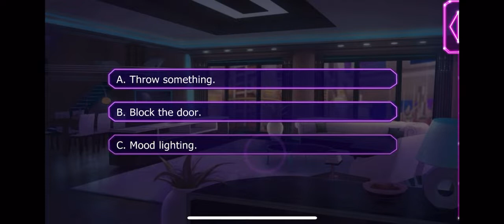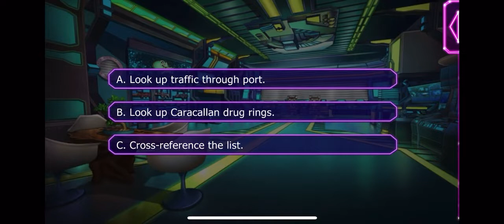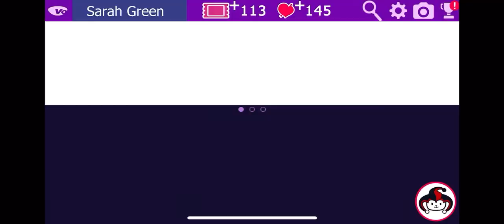Zhora Season 6 Episode 6